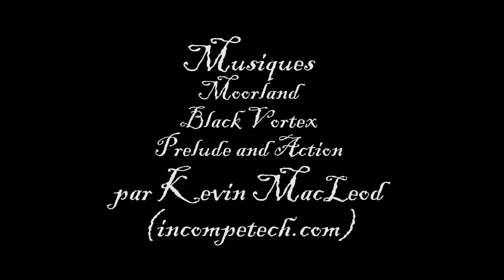BLOOD IS BLUE - court-métrage fantasy (2014)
Court défi réalisé sur le thème 'Bleu' et présenté en première au Festival de Courts-Métrages de Boucherville 2014.